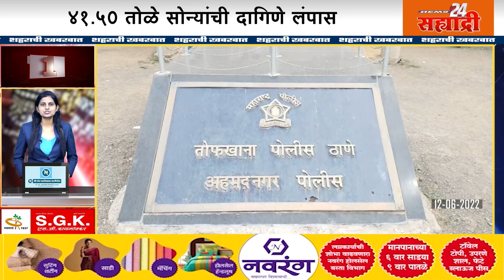शहराची खबरबात। किरकोळ कारणातून महिलेला लोखंडी पाईपने मारहाण